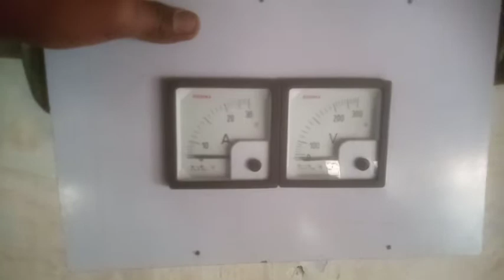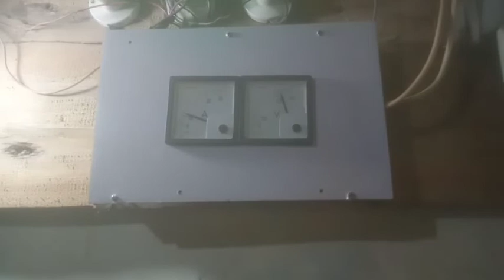3 phase motor amper meter volt meter connection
3 phase मोटर पर शंट कैपेसिटर कैसे लगाते है
 shunt capacitor connection with 3 phase motor । बिजली बिल कम करने का रामबाण उपाय।
आटा Aata chakki ka Bijli bill Kaise kam karte hain is Saman ko Lagane Ke Kabil bahut abhi kam ho rahata Hai yah Lagane se aapka Aadha RD a Kamla aur bijali Bil Mein kam giravat hoti hai to usko yah 5 baby yaar case and capacitor hai iska connection 10 HP motor ke sath Kiya ja raha hai aap log is video Ko Dekhkar shunt capacitor connection motor ke sath kar sakte hain motor ke sabhi kar sakte charter ke pass mein Laga sakte hain doston motor ka Kshetra hota hai jo 3 tarikh Bal Katwa 3 tarikh ke Pita Ke Sath connection kar diya jata hai
shunt capacitor ko kaise test krte hai bijli bil ko kaise kam kre

is video mein bataya gaya hai ki 3 phase motor ka bijali Bil Kaise kam karte hain aur Sant ke Pita ka connection kaise karte hain aur Mota Kaise work karta hai aur turant caprica connection kaise karte hain motor ke sath 3 phase 2 face ki motor Ke Sath Hai
How to check capacitor bank with multi meter
How to check capacitor bank
how to check capacitor bank condition
How to check 3 phase capacitor bank
capacitor bank ka connection kaise karte hai
power factor pannel me capacitor bank kyo use karte hai
How to check capacitor bank with clamp meter
capacitor bank ka condition clamp metre se kaise check karte hai
Nitesh electrician
starter me capacitor bank kaise lgaye
AATA CHKKI VALO KE LIYE VERDAN